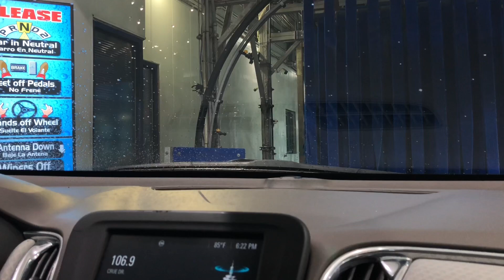Car Washing America | USA